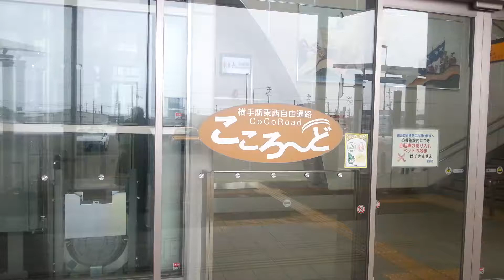JR奥羽本線 横手駅 西口の様子 2015/02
説明
JR奥羽本線　横手駅　西口の様子です。
2015/02